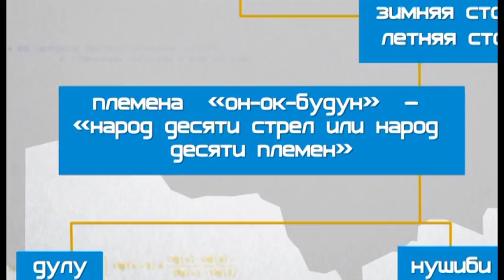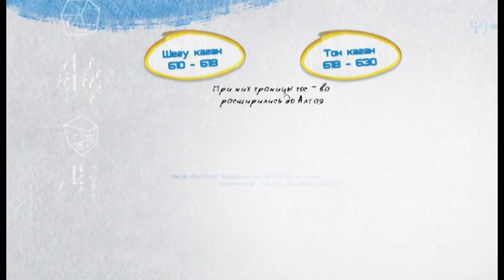PROGA 12 ZAPODNO TYRK